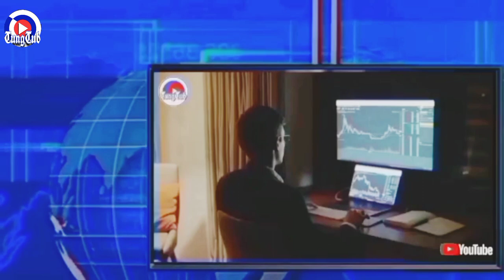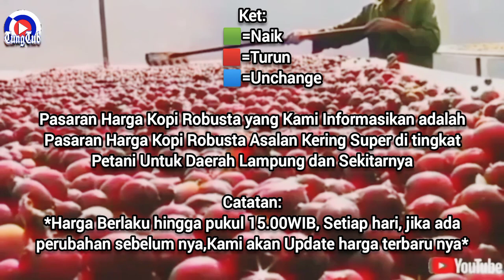UPDATE PERMINTAAN HARGA KOPI ROBUSTA HARI SELASA 20 JUNI 2023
Update Permintaan  Harga Kopi Robusta yang Kami Informasikan adalah Pasaran Harga Kopi Robusta Asalan Kering Super di tingkat Petani Untuk Daerah Lampung dan Sekitarnya